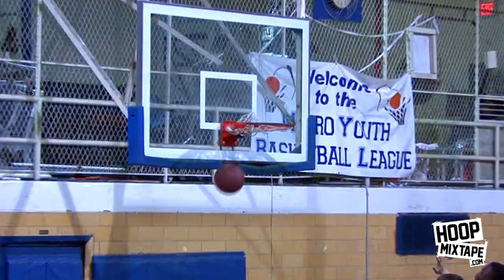Jerron Martin OFFICIAL Hoopmixtape! Exciting Guard With Handle!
Here is 6'1 point guard, Jerron Martin, doing his thing all season for Princeton Day Academy. Jerron is still an undecided senior but has plenty of offers.